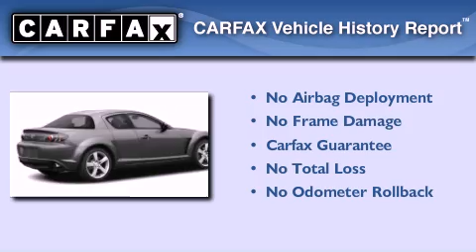2004 Mazda RX-8 Dallas TX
Year : 2004
 Make : Mazda
 Model : RX-8
 Engine : 1.3L Not Specified Fuel Injected
 Trans . : 4 Speed Automatic
 Exterior : Silver
 Miles : 102,625

 Stock : 231306B1

 Pre-Owned 2004 Mazda RX-8 Denton TX